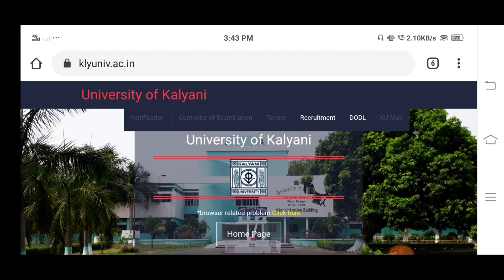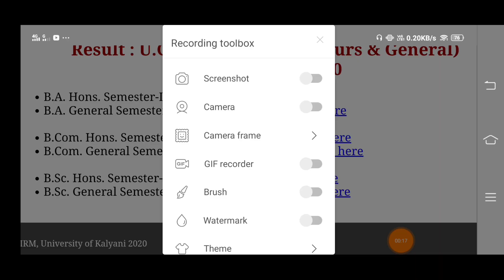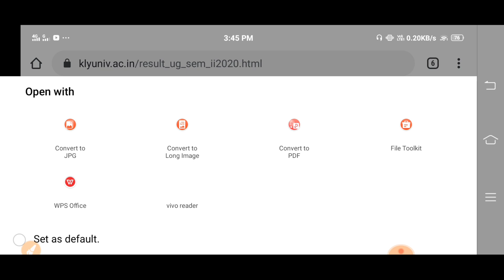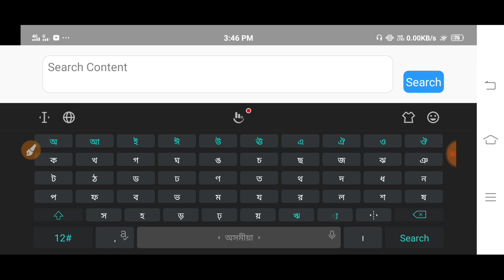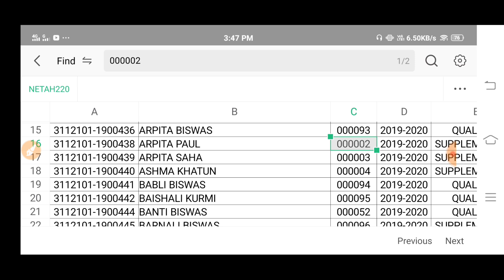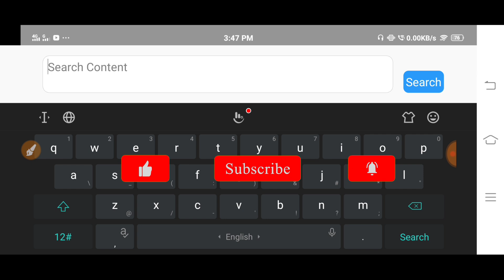Kalyani University 2nd Semester Results B.A B.Sc B.Com 2021। কল্যাণী বিশ্ববিদ্যালয়ের রেজাল্ট।।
West Bengal Kalyani University 2nd Semester results 2021 B.A/B.Sc/B.Com
Wb All District College 2nd semester results 2021..